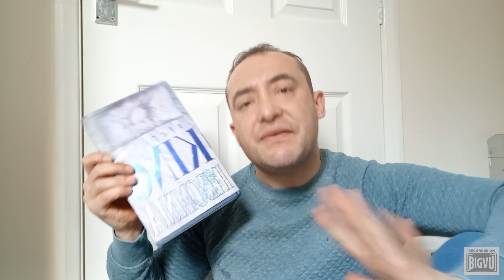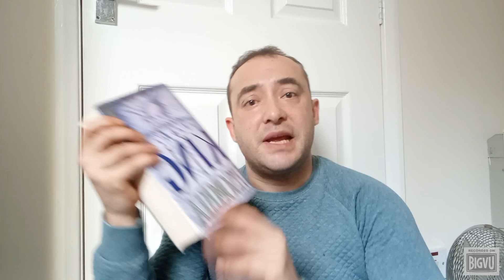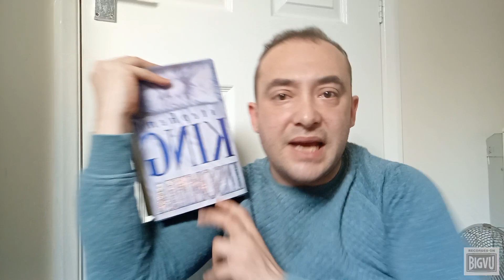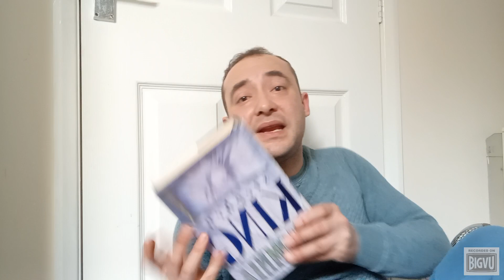Insomnia by Stephen King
Insomnia is a dark fantasy novel written by stephen king and published in nineteen ninety four